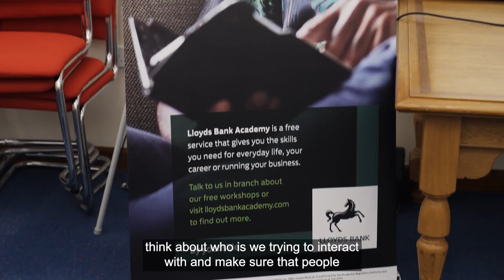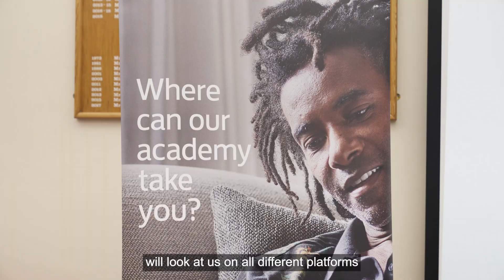Lloyds Bank Academy, boosting small and local business with free training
A closer look at our programmes for small and local businesses.